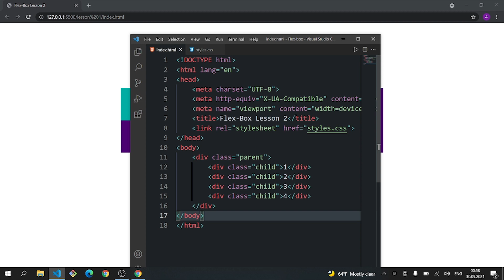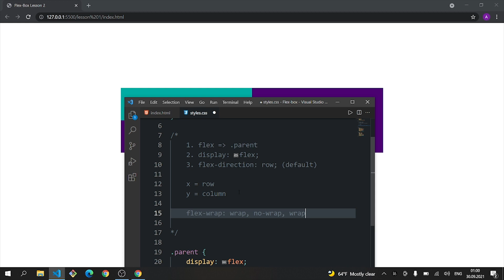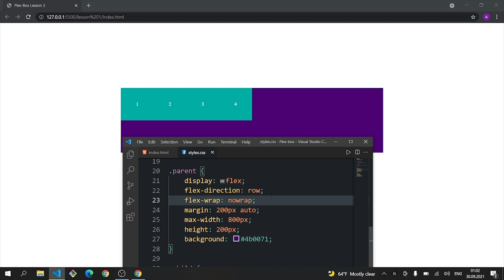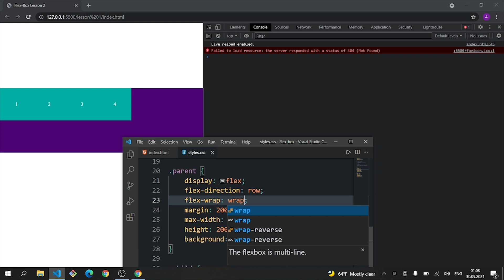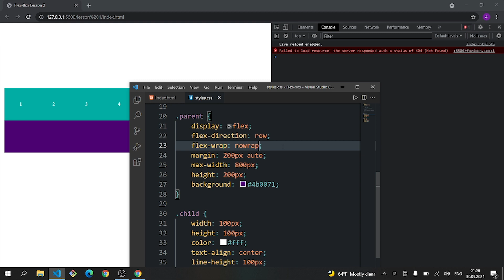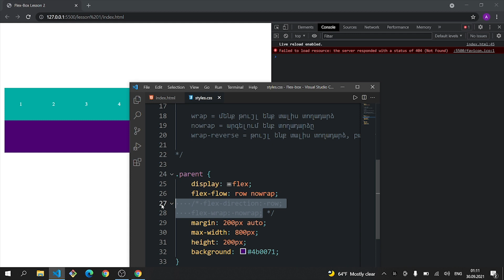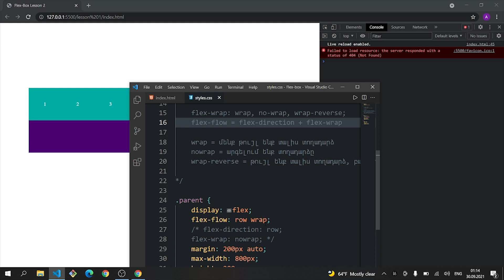#2 CSS Flexbox - Flex-Wrap [wrap, nowrap, wrap-reverse] / Flex-Flow || Sami Hayrapetyan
🔔 Բաժանորդագրվեք YouTube'յան ալիքին և սեղմեք զանգակի վրա։ ▼ ԿԱՐԴԱԼ ԱՎԵԼԻՆ ▼

Իմ հետ կապվելու համար Follow եղեք ֆեյսբուքիս, որ Ձեր գրած նամակը տեսնեմ ու պատասխանեմ

Հետագա նորությունները բաց չթողնելու համար միացեք իմ Telegram ալիքին

Եթե ծրագրավորումից հարցեր են առաջանում միացեք Հայկական ՏՏ համայնքի Telegram խմբին